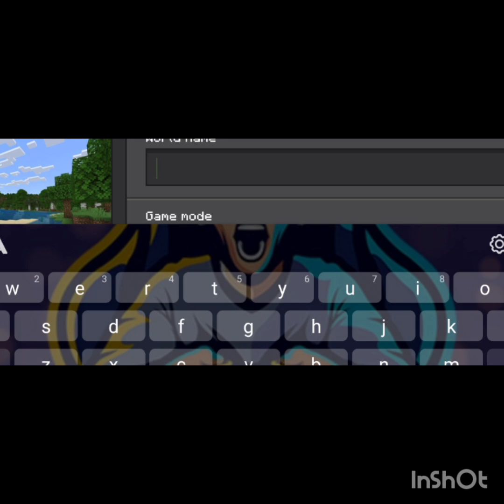new Let's play episode 1